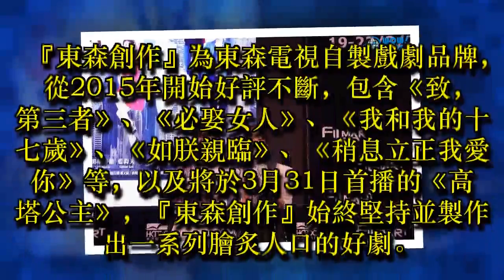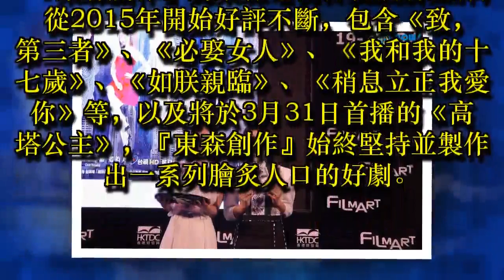《高塔公主》孟耿如、莫允雯見錢眼開 笑捧18歲蛋糕自封「三高女」